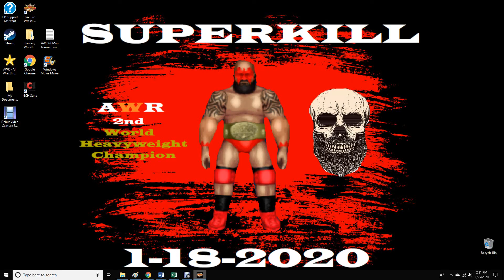AWR Match #888 : The Flyin' Lion vs Jetfire - Stardom E19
Boston, MA
1/25/2020
4 Star Match